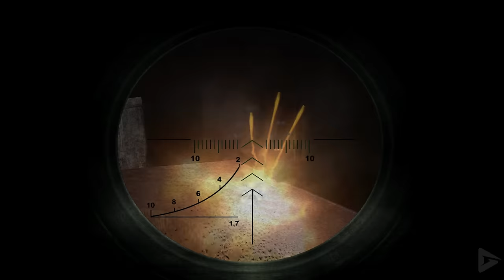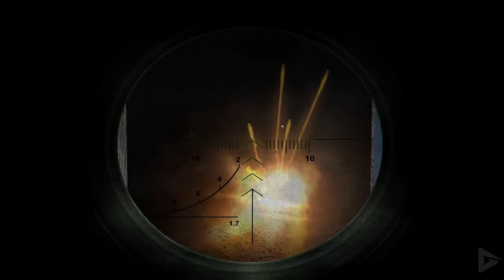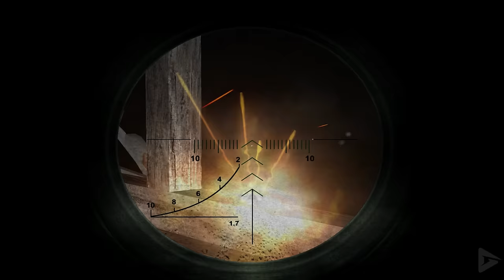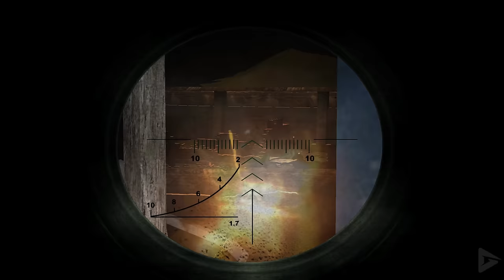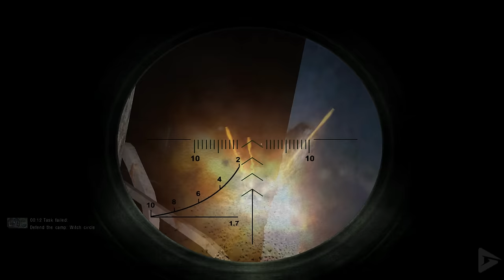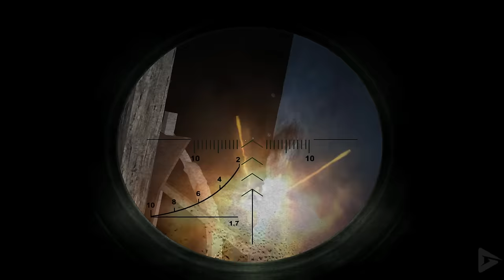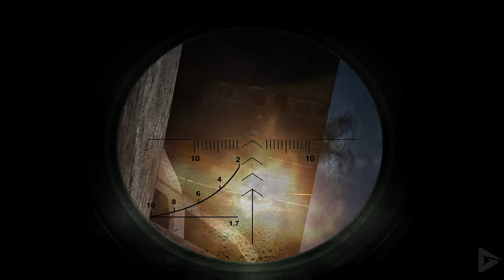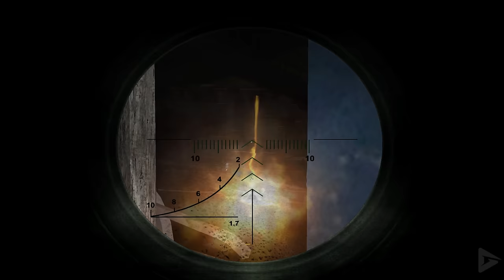S.T.A.L.K.E.R.: CLEAR SKY Full Gameplay Walkthrough / No Commentary 【FULL GAME】4K Ultra HD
🌟 DESCRIPTION🌟

While guiding a group of scientists through the Zone, Scar faints during a high energy emission. Scar, the only one to survive, is then rescued by Clear Sky, a secret independent Zone faction dedicated to researching and learning about the Zone in their attempt to better understand it and its related phenomena. It is not known how Scar has survived the emission, but it is noted he has suffered damage to his central nervous system and seems to exhibit other, subtle physiological changes.

The nature of these changes becomes clear shortly. Word arrives that a platoon of Stalkers has come under attack by mutants, and Lebedev, leader of the Clear Sky faction, asks Scar to seek them out and help them. During the rescue attempt another emission occurs with little warning, giving Scar and the Stalkers no time to seek cover. Once again Scar is the sole survivor, recovering shortly after the emission dies down. Lebedev is amazed that Scar is still alive; the Clear Sky lead researcher, Beanpolev, believes that Scar has acquired some "unusual ability" that allows him to navigate and survive anomalies and parts of the Zone that would normally kill any ordinary man.

🎥 MOVIE LIBRARY 🎥

📱 SOCIAL MEDIAS 📱

📋 HASHTAGS 📋